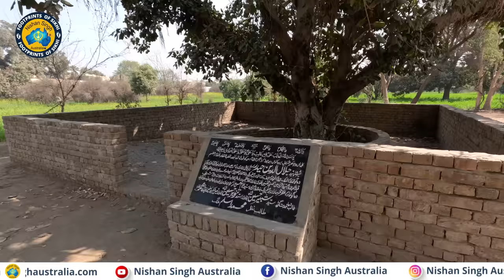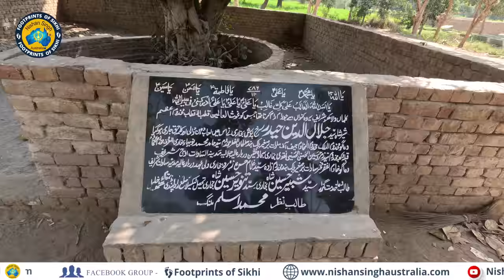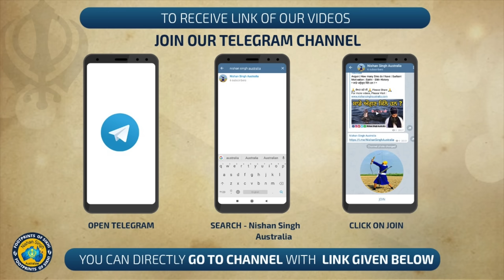ਸ੍ਰੀ ਗੁਰੂ ਨਾਨਕ ਜੀ ਦੀਆਂ ਮੱਕੇ ਮਦੀਨੇ ਵਾਲੀਆਂ ਖੜਾਵਾਂ ਦੇ ਉੱਚ ਸ਼ਰੀਫ ਵਿੱਚ ਦਰਸ਼ਨ ਕਰੋ ! Uch Sharif ~ Pak 38